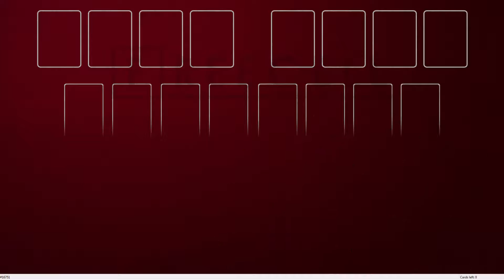Solution to freecell game #16751 in HD